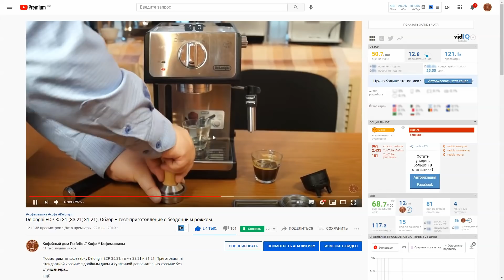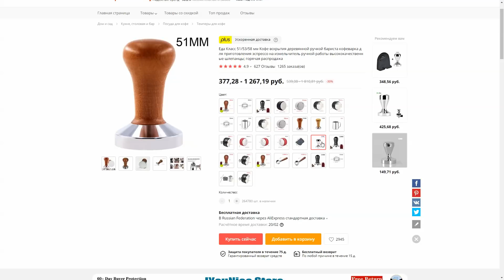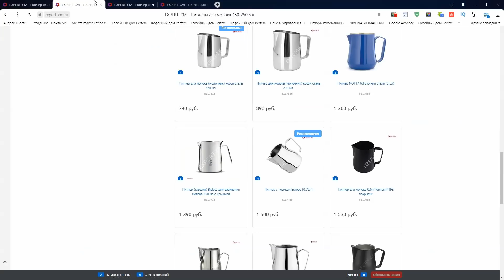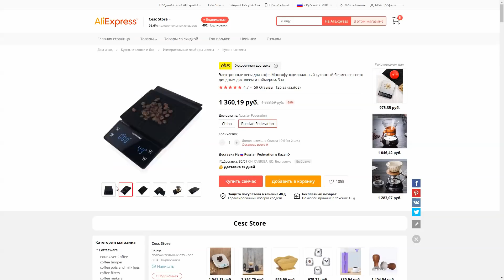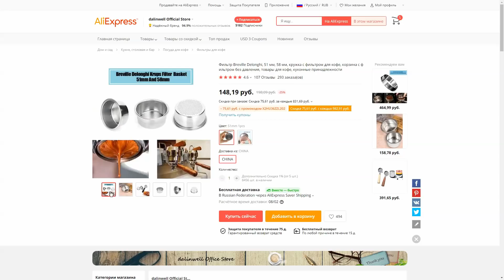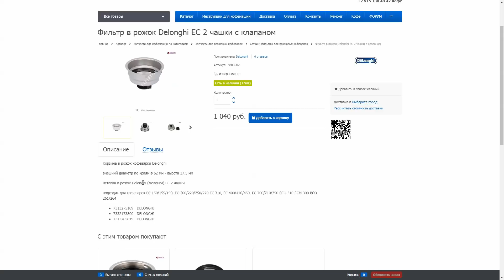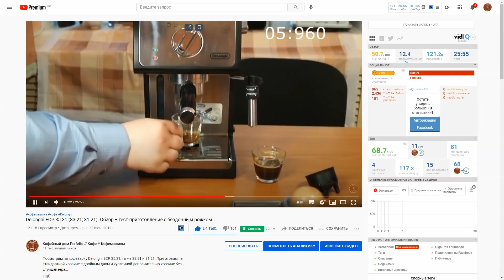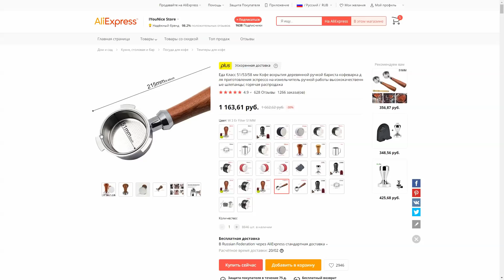Что нужно для вкусного кофе в рожковой кофеварке Delonghi. Выбираем темпер, питчер, бездонник и т.д.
Рожок требует определенных аксессуаров для хорошего кофе и Delonghi тут не исключение. Что и где купить для вашей Delonghi EC685 или Delonghi ECP 33.21 да и не только? Рассказываю в этом ролике.
Приведенные ссылки не единственные возможные, просто все тут не перечислить. Пришлось сокращать ссылки Али через сервисы, а то в описании не помещались.. Ссылки для меня нереферальные, ищите самые выгодные предложение в графе похожие товары.
Темпер 51 мм с Али (650-850 рублей):
Весы бариста 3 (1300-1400 рублей, пользуюсь на съемках, замечаний сильных нет)
Корзина без улучшайзера с Али:
Корзина с улучшайзером "двойное дно" (серия ЕСР и ЕС685 и т.д.) из РФ:
Тайминги:
00:00 Вступление.
00:40. Темпер для рожков Delonghi.
05:35 Питчеры для взбивания молока.
10:00 Весы.
14:12 Корзины.
19:33 Зубочистка или скрепка.
21:01 Бездонный холдер.
23:26 Итог.